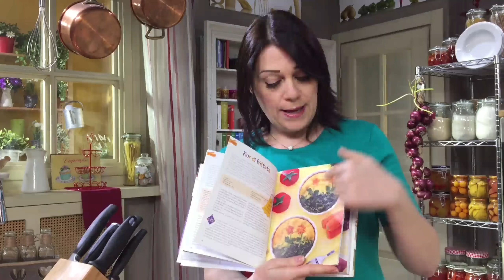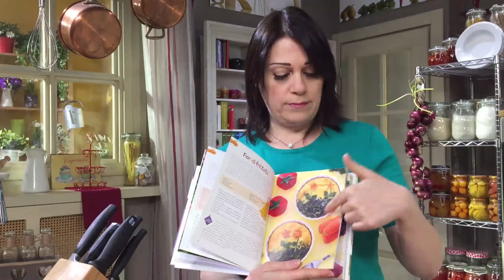Guarda che buono! Le ricette sane di Giallo Zafferano per bimbi e ragazzi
Sonia Peronaci, la chef più amata dal Web, spiega a Vivaio alcuni trucchi per far mangiare i più piccoli in modo sano dopo gli stravizi delle vacanze di Natale.